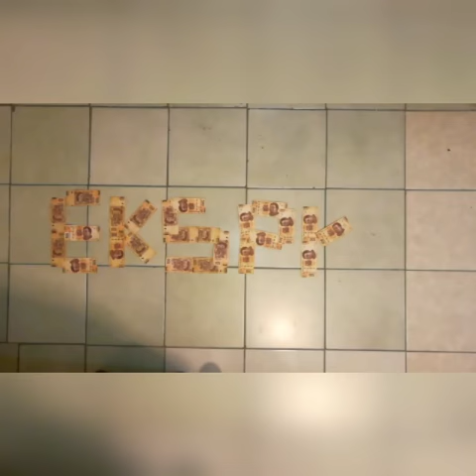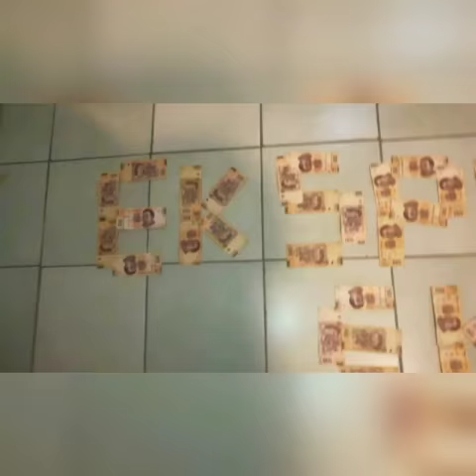feliz día del padre día olvidado en la sociedad mexicana comparado con el día de las madres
Ser papa es ser ejemplo.
Ser papa no es el que engendra o solo pasa el gasto.
Ser papa es dar tiempo de calidad a tus hijos